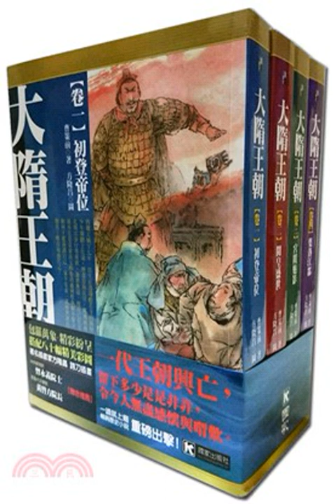第111集御醫千裡問診（吃飯不要聽）